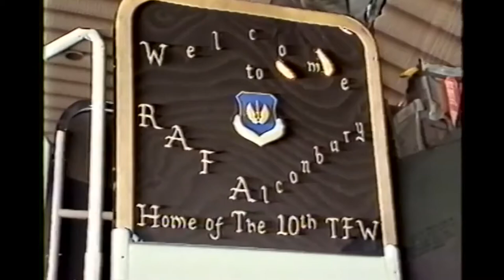KANSAS Live In UK USO Tour 1988 COMPLETE with Steve Morse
1) Carry On Wayward Son 00:19
2) Stand Beside Me 7:33
3) Dust In The Wind 12:36
4) One Big Sky 16:28
5) Born To Be Wild 23:02